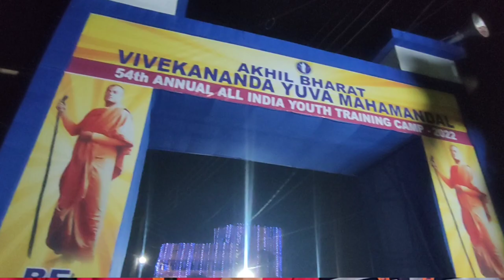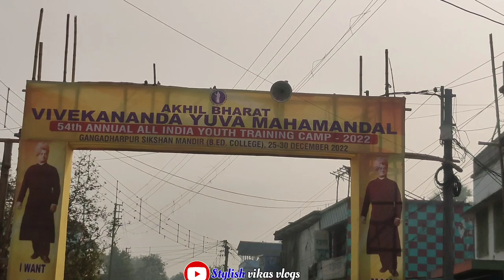Kolkata Camp Ka Last Day 😍😍😍Yaadgaar Jagah Gangadharpur BEd College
Follow For

Vikas Sahu
From:-
Bilaspur (Chhattisgarh)